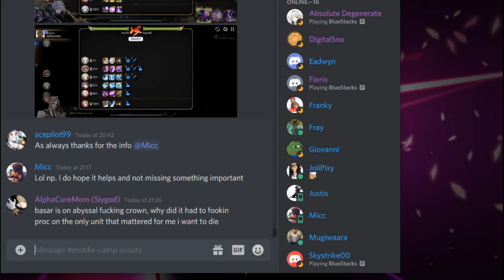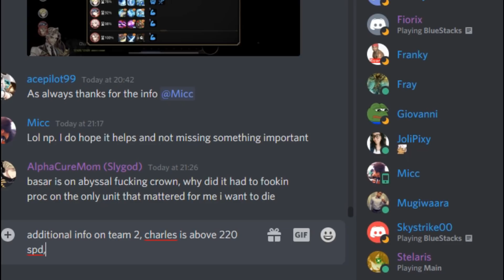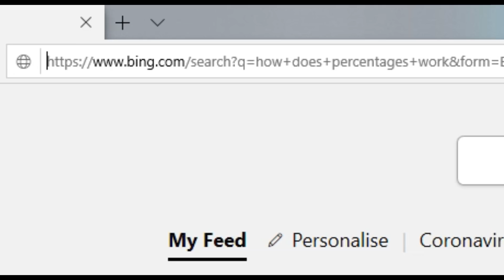The most tilting guild war i have ever been in (and i got the meme Ruele) - Epic Seven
Next vid would probably be me nuking SSB with cannon, PROBABLY, i have evasion doggo on the build list, looking into Banshee sisters as well, don't fret, they'll all happen ASAP.